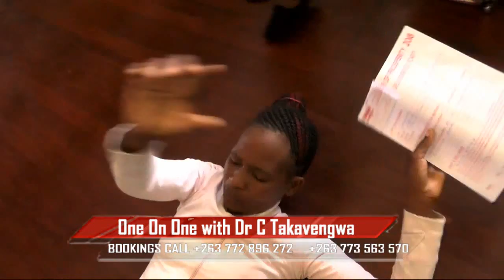DR CHARLES TAKAVENGWA PART 1 Bulawayo morning 18 AUG 2018